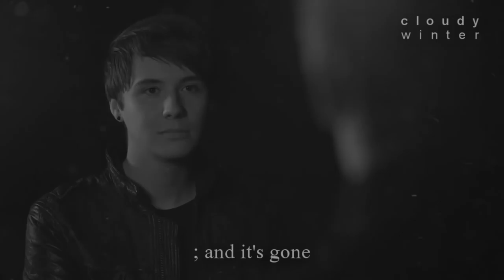phan || screaming [alcohol trailer]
Dan Howell and Phil Lester have been friends for years, also lovers. After Phil's parents are in a tragic accident, he falls to drinking. Any alcohol will do. Dan hates this side of Phil, and he's never seen Phil like this for more than a few hours, so months were uncontrollably terrible. When Phil leaves, Dan falls to pieces. No friends, no social media usage. Everyone in his life is worried, and he's only worried about the one person that caused it.

this is a trailer for my new wattpad story, alcohol! hopefully you'll read it, as it's really fun to write. i'm going to add here that there is alcohol and domestic violence in the book, just in case anyone doesn't want to read about that :)